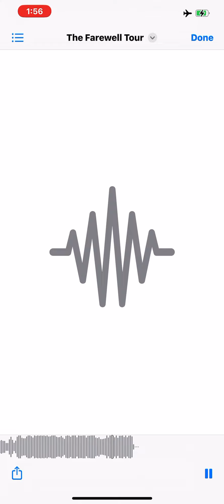The Farewell Tour Ft German Shepherd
Produced By BenzMuzik And Mix & Mastered By Josh Baker Aka Baker Act From Eq Recordings